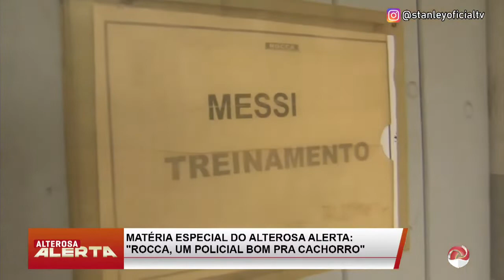Conheça o treinamento dos cães policiais